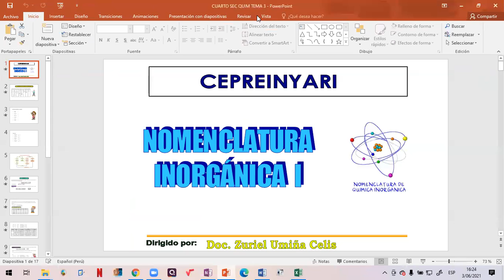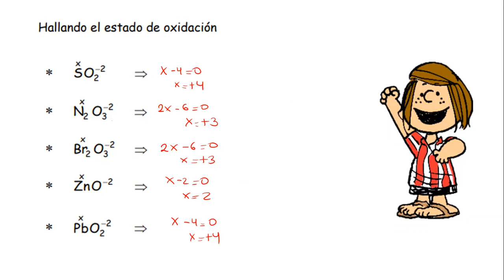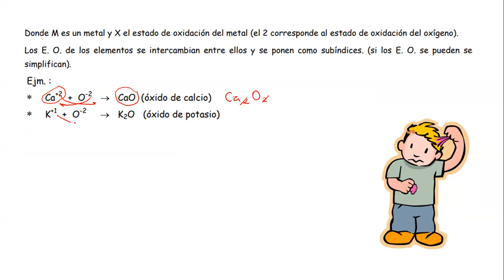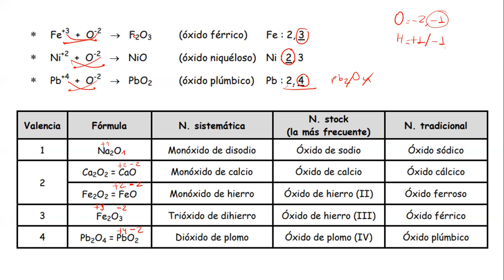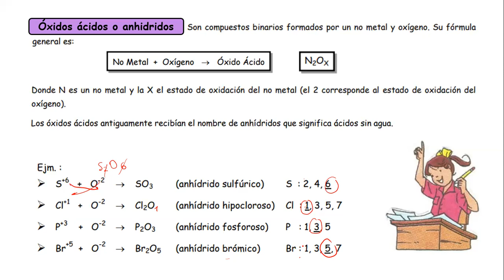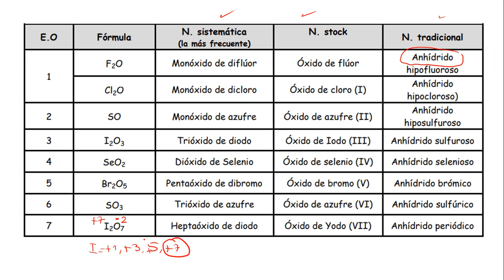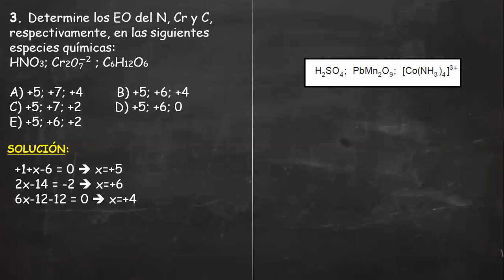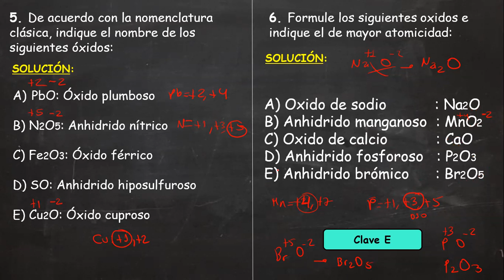TEMA 3: NOMENCLATURA INORGANICA I (CUARTO SEC)